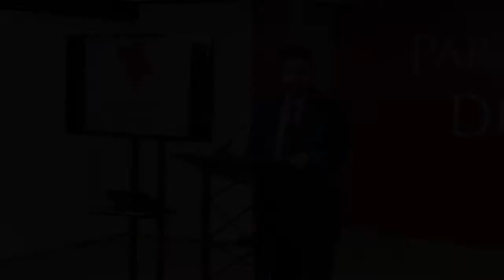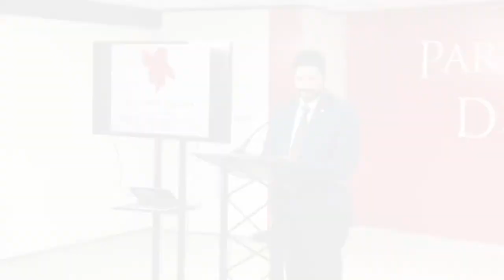Rosselló va a desmantelar turismo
Conferencia de prensa del Representante Angel Matos, sobre las intenciones de Rosselló de desmantelar la Compañía de Turismo.